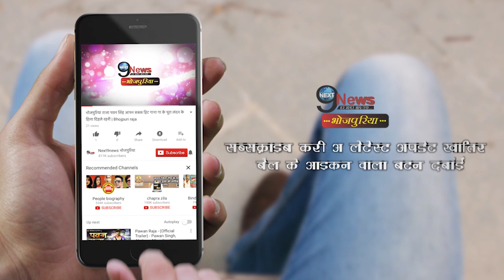खेसारी की आने वाली फिल्म “डमरू” की अक्षय कुमार ने की जमकर तारीफ, देखें वीडियो | Akshay-Khesari